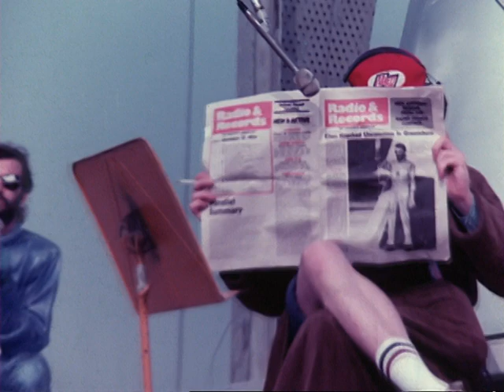BEATLES FAN CLUB - EVENTO RINGO STARR 06/07/13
Un anticipo del set de videos de Ringo Starr solista que forman parte del evento especial como adelanto a su cumpleaños con exposición, show acústico, karaoke, torta temática y cena que se compartirá el sábado 6 de julio a partir de las 7 pm en el LIVERPOOL RESTOBAR ubicado en Grau 192 (altura cdra 5 de Berlin y cdra 6 de Av.Pardo) Miraflores.